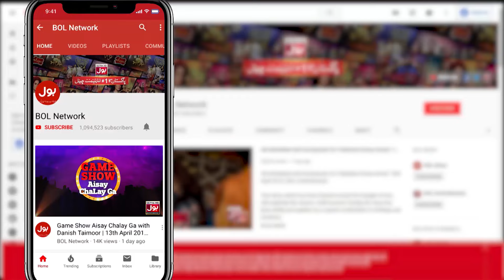VCR Mein Istemal Hone Wali Cassette Ko Kiya Kehte Hain? | Croron Mein Khel | Maria Wasti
VCR Mein Istemal Hone Wali Cassette Ko Kiya Kehte Hain? | Croron Mein Khel | Maria Wasti | BOL Entertainment

VCR Mein Istemal Hone Wali Cassette Ko Kiya Kehte Hain?